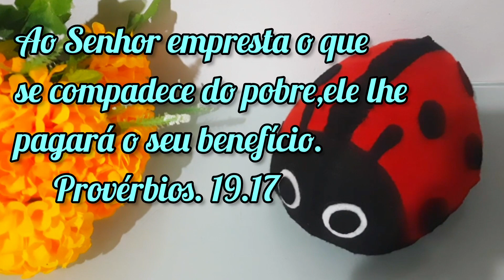COMO FAZER PESO DE PORTA JOANINHA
Oi gente
Hoje eu vou mostrar pra vocês como fazer peso de porta joaninha.
Eu usei
feltro preto ,vermelho e branco.
Vocês são uns amores.